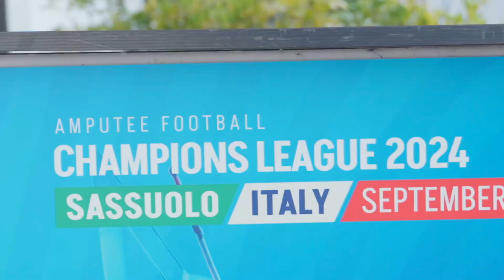La Amputee Football Champions League 2024 ospite del Sassuolo Calcio